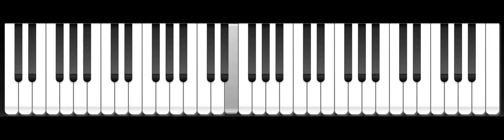its a small world piano, easy